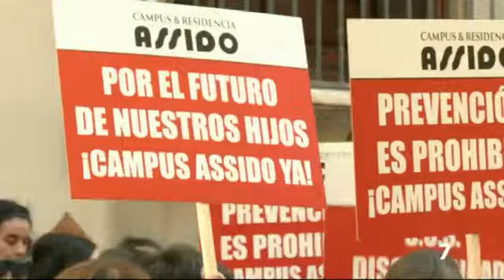Assido exige que se desbloquee la construcción de su nuevo centro | La 7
Llena estaba la puerta de la Confederación Hidrográfica de padres y usuarios de Assido. Se han manifestado ante las puertas del organismo de cuenca para pedir que se desbloquee la construcción de su nuevo centro.

El solar es un terreno cedido por el ayuntamiento hace ya una década y que la confederación hidrográfica declaró inundable. Los usuarios exigen que ese centro se ponga en marcha cuanto antes.